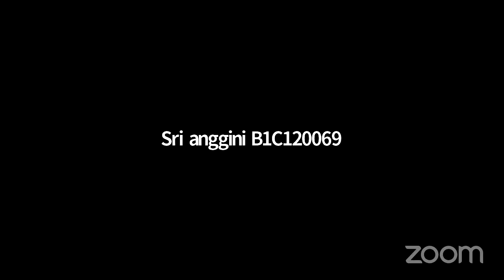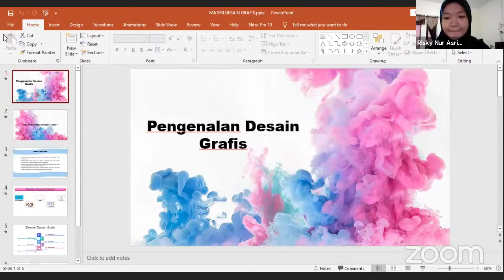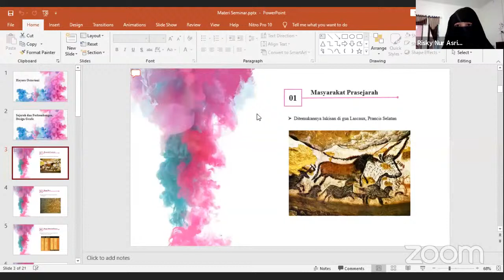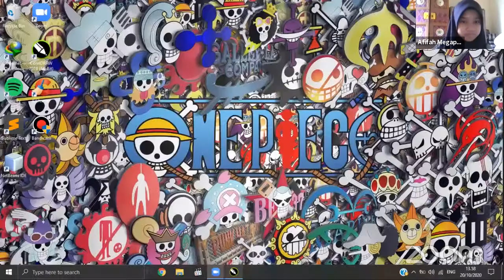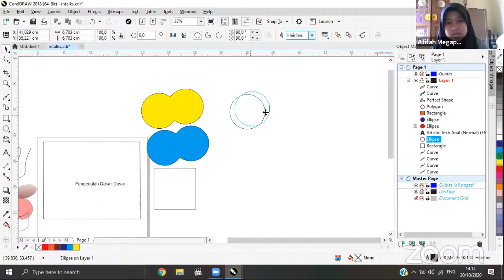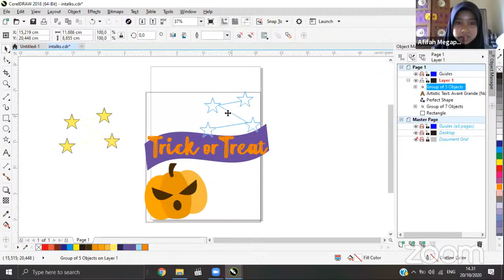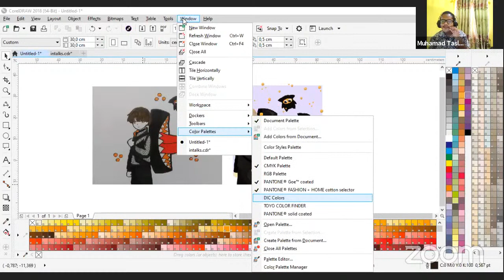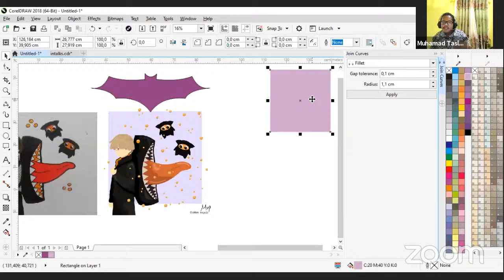IN-TALKS UHO #1 Pengenalan Dasar CorelDRAW